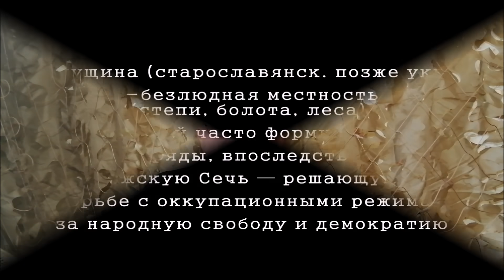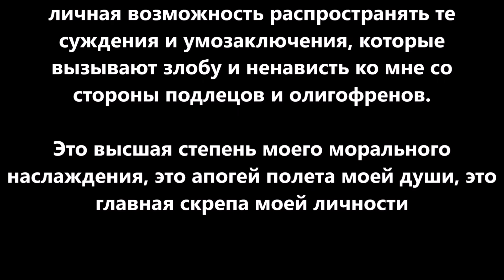Путин: «Америка скоро грохнется, повторяя судьбу СССР»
На питерском экономическом форуме Путин заявил, что США скоро грохнутся потому, что они повторяют путь СССР. Серьезной критике подвергся доллар, как мировая резервная валюта. Заявления более чем странные ничем пока не подтвержденные. Даже в риторическом смысле, не говоря уже о реальном анализе обстановки на мировых рынках.
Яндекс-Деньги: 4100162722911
Номер карты VISA: 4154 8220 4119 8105 или 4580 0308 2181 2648
Bitcoin: 18BNGaWpPBfYMD7ohcCAfHCXuY3Peq37x7
Ether: 0x730119e25E1670996c02BBd5507EfcC26ce38cB5